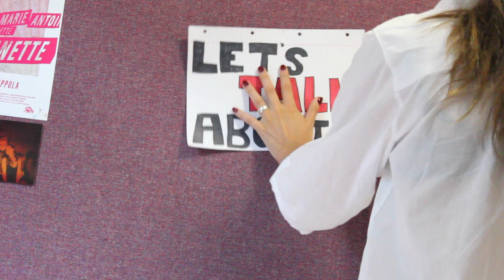LET'S TALK ABOUT...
Hello and welcome to Sarcastic Fish!
Soooo this is a lil intro to a new thing I'm doing

Leave video suggestions HERE!